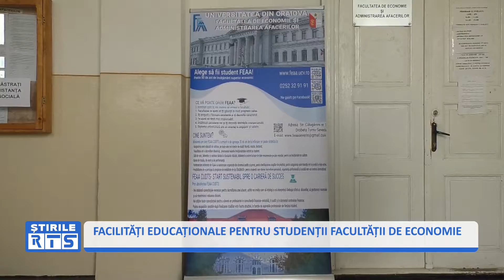FACILITĂȚI EDUCAȚIONALE PENTRU STUDENȚII FACULTĂȚII DE ECONOMIE